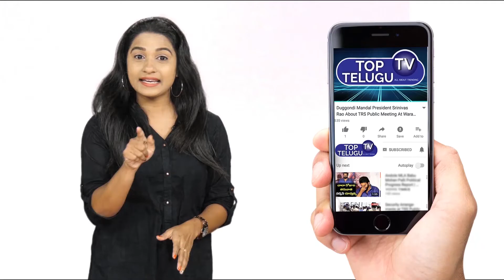బండి సంజయ్ ని విడుదల చేయండి.. హై కోర్ట్ ఆదేశం | High Court Orders To Release Bandi Sanjay From Jail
బండి సంజయ్ ని విడుదల చేయండి.. హై కోర్ట్ ఆదేశం | High Court Orders To Release Bandi Sanjay From Jail | Top Telugu TV